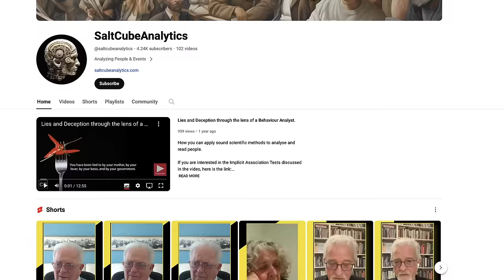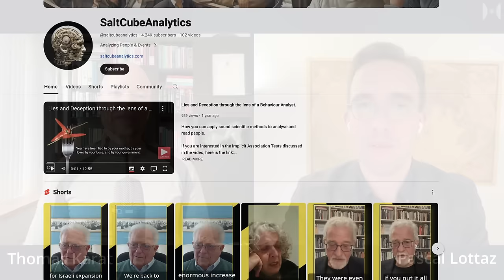How Israel And The West Use Propaganda For War And Genocide. It's EVERYWHERE | Thomas Karat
Today I have the pleasure of talking to another YouTuber, the host of the SaltCube Analytics Podcast, Thomas Karat.

Thomas holds a Master Degree of Science, Communication, Behaviour and Credibility Analysis from the Manchester Metropolitan University. He worked for senior management of multi-national tech companies where he has been responsible for credibility assessment and negotiations. As such he is a professional behavioural analyst and trained in detecting deception. In his podcast he puts his skills to work publicly, trying to show how not only humans, but even machines like ChatGPT can deceive us. He also already interviewed a string of very interesting people like Ambassador Chess Freeman, Daniele Ganser, Avi Shalim, and even Noam Chomsky.